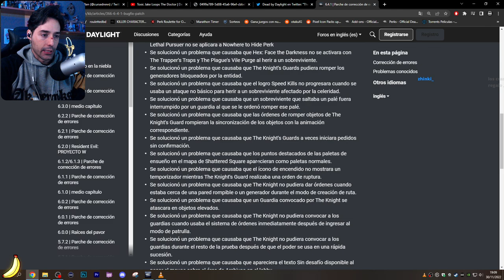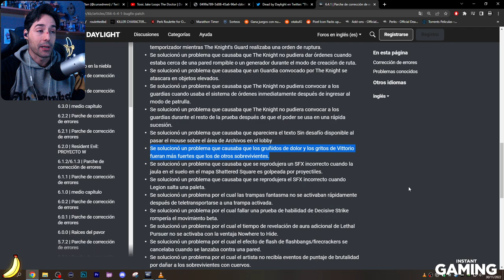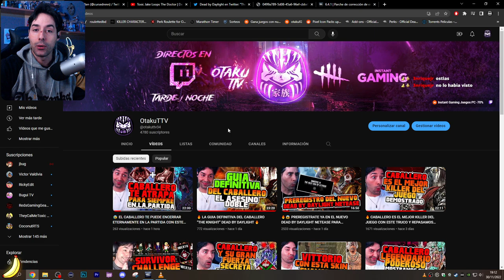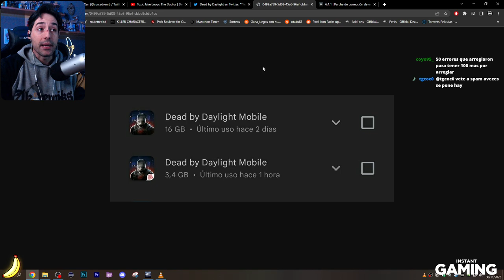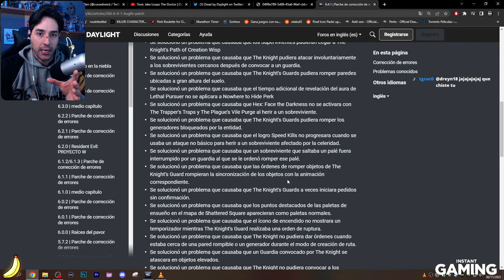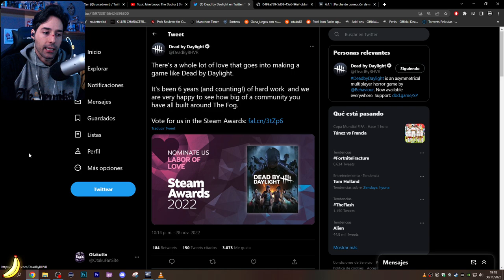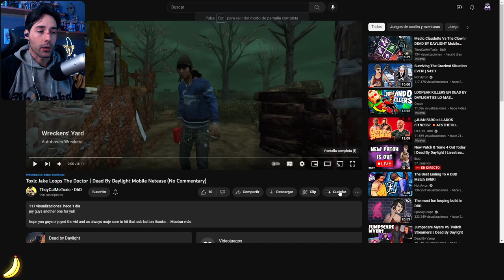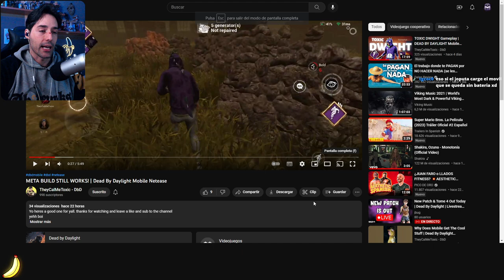🤷‍♀️ LOS PREMIOS QUE SE VA A LLEVAR DEAD BY DAYLIGHT POR SER EL MEJOR JUEGO DEL AÑO 🤷‍♀️